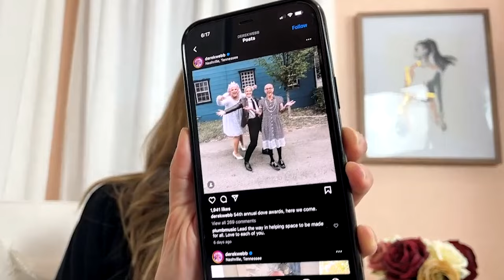MALE "Christian" Singer Derek Webb Wears a Dress to the GMA Dove Awards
Former Caedmon's Call singer Derek Webb headed out to the GMA Dove Awards in a dress, alongside a man in drag and and another woman. Let's talk about it.

 LET’S CONNECT!

Amazon Storefront

B R A N D   F A V E S:

Upgrade your Christian walk with items from the Daily Grace Co.!

A L L  T H I N G S   A M A Z O N:

Amazon Storefront

Try Amazon Wardrobe
Personal Shopper for Amazon Wardrobe

Prime Discount Free 30-Day Trial
Prime Free 30-Day Trial
Prime Student Free 6-Month Trial

Kindle Unlimited Membership Plan

G I F T   A M A Z O N:
Prime as a Gift
Audible as a Gift